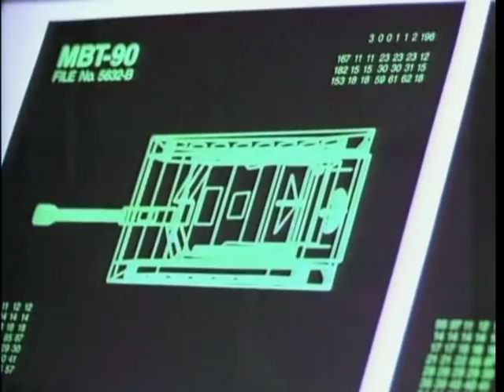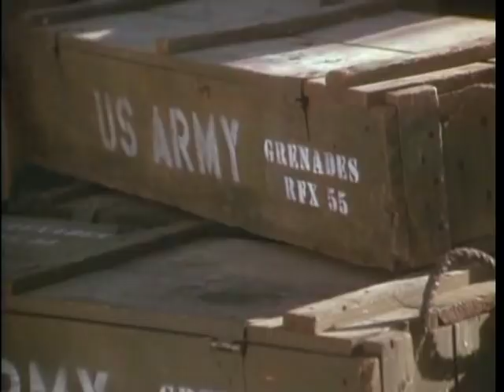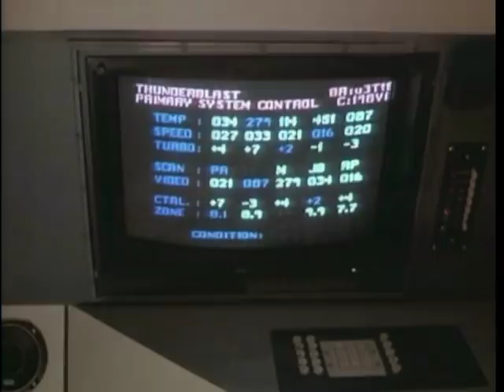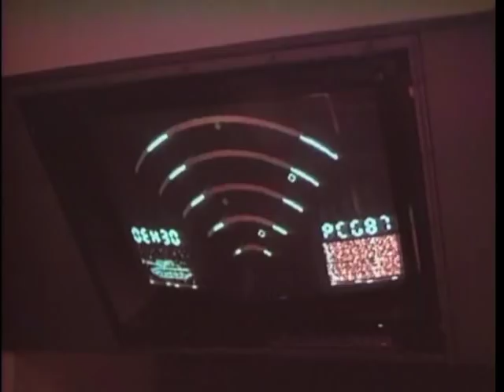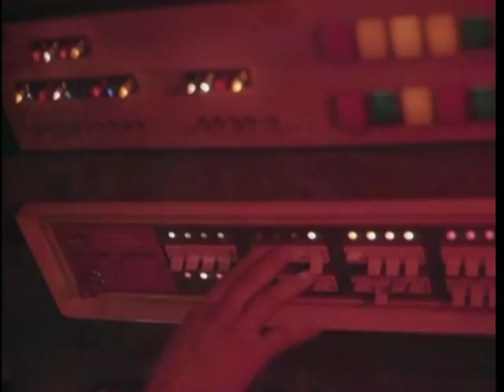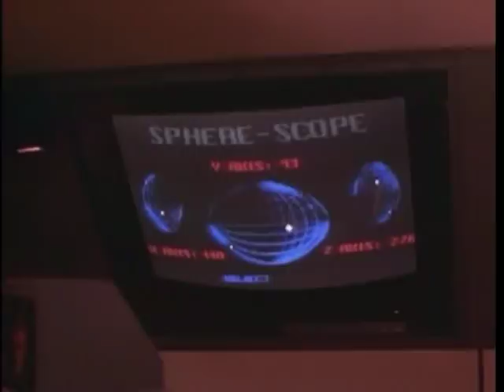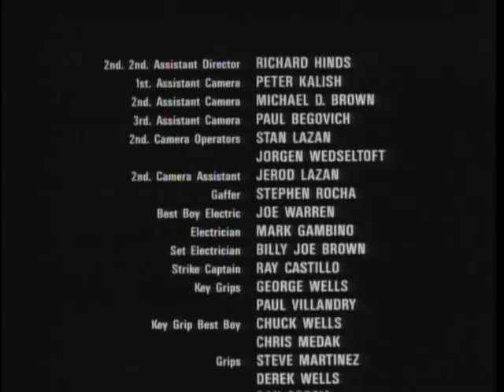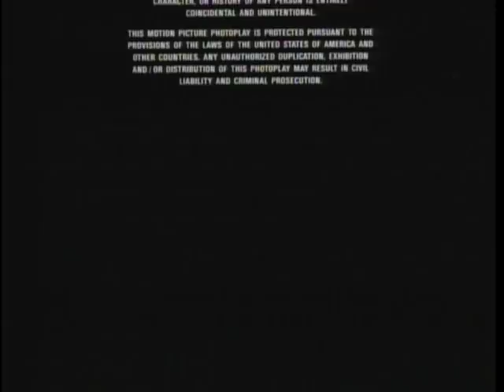Golyófogó 1988 HUN [480p] [Teljes film]